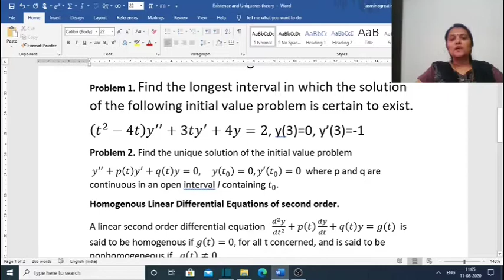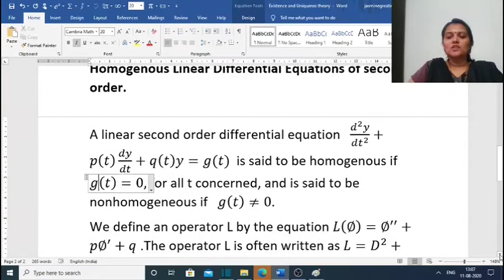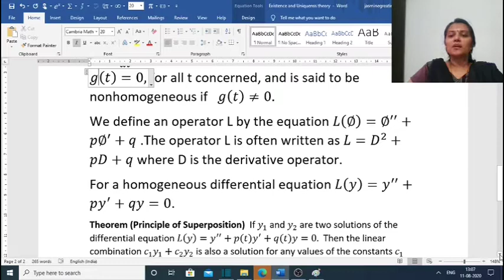Existence theorem, wronskian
In this video, Uniqueness and existence theorem of Second order linear differential equation and concepts of wronskian explained with examples.